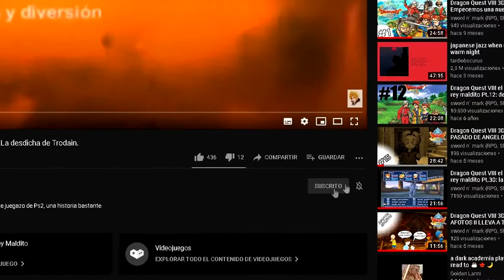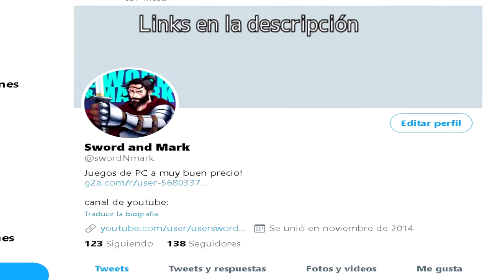IMPORTANTE! ANUNCIO DE NUEVOS DIRECTOS EN EL CANAL ❗❗❗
SE INICIAN LOS DIRECTOS EN EL CANAL A PARTIR DEL DÍA 18 A LAS 15:30 (HORA ESPAÑOLA). ESPERO VERNOS ALLÍ! 😊